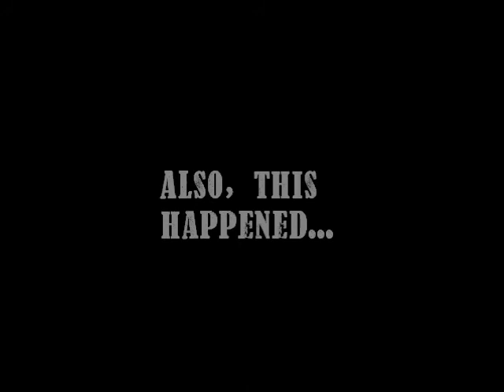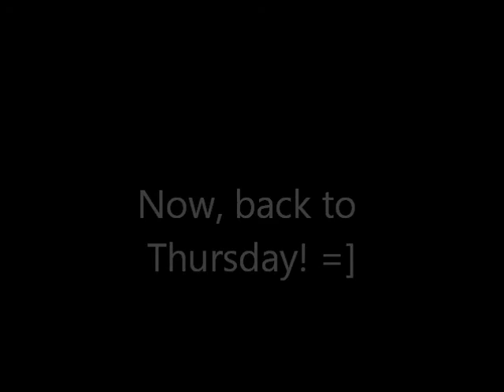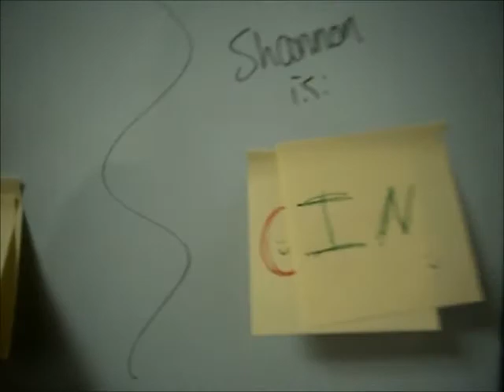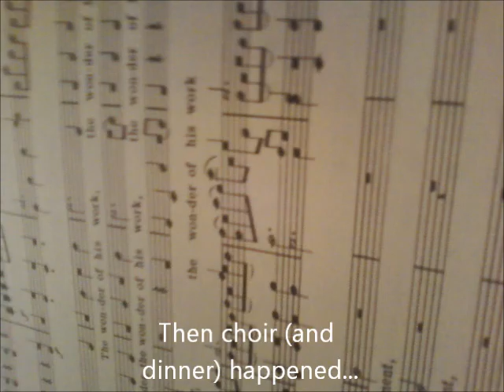HEY GUYS - Shannon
So I promise that next week's video will be shorter? Also, I say "hey guys" a lot... xD

(Song in the intro is "Gryffindor Rally Cry" by Ministry of Magic)